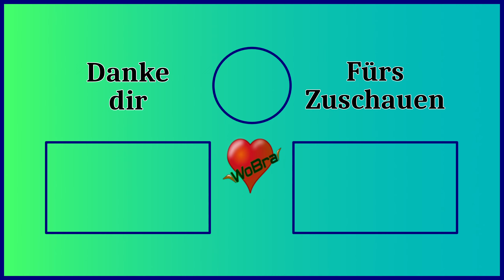Satisfactory ⚛️[Update 8] #41 Öl vorbereitung mehr Strom► Let's Play [60FPS|Deutsch|PC]